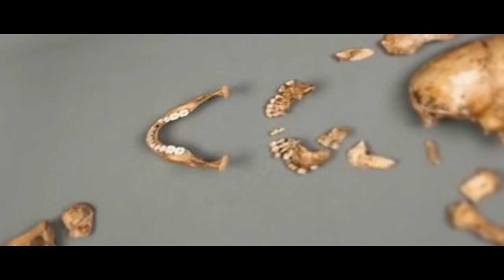Wędkarze omal nie zemdleli, gdy znaleźli TO w wyłowionym sumie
Jeśli jesteście pasjonatami wędkowania, to z pewnością marzy się wam złapanie ogromnego suma. Łowienie ryb już od dawna nie jest sposobem na przeżycie, ale ulubionym hobby, rozrywką czy pasją. A jeśli rybakowi się wędkarzowi i uda mu się złowić suma, to opowieściom o „takiej rybie” nie będzie końca.